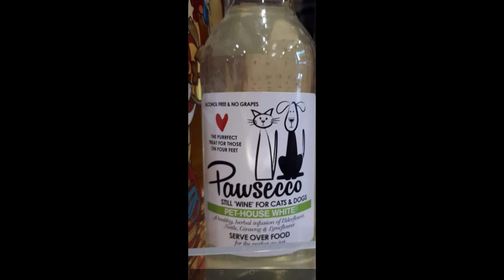February 1, 2021